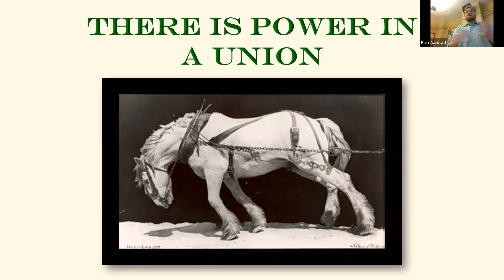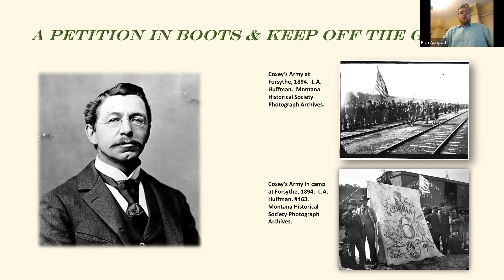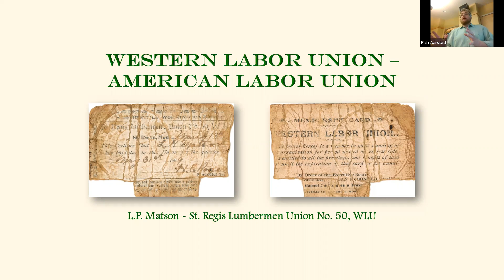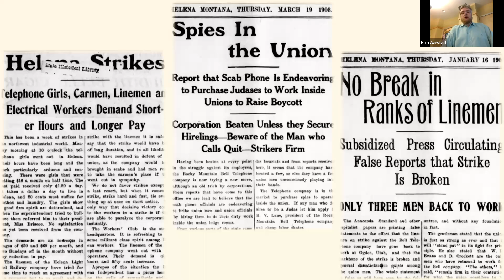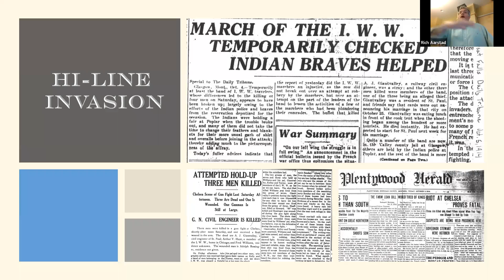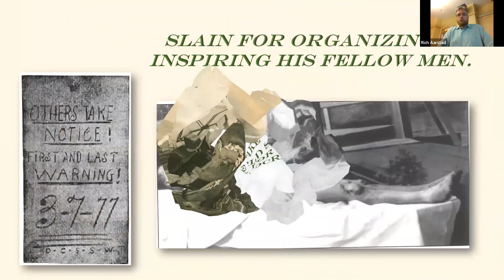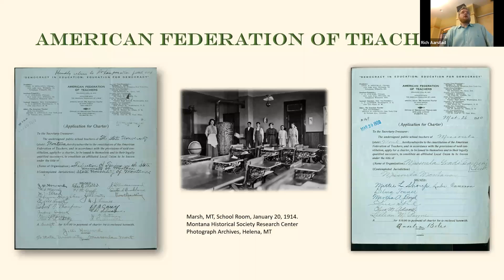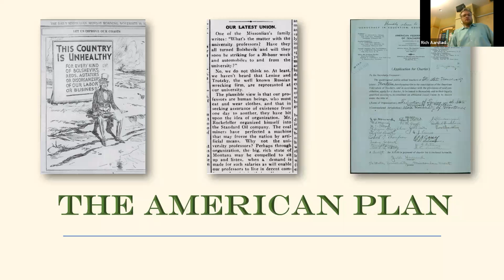A History of Organized Labor in Montana (One Book One Bozeman)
In celebration of the 2022 One Book One Bozeman selection, The Cold Millions by Jess Walter, Bozeman Public Library welcomes Rich Aarstad to discuss the very long and robust organized labor union history in Montana. Mr. Aarstad serves as the State Archivist at the Montana Historical Society. His B.A. & M.A. in History from the University of Montana, long-time Union membership, and knowledge of local lore make labor a favorite subject of his, and promises an engaging presentation.

Unions and the labor movement are a major plot point in The Cold Millions, and feature real life ‘Rebel Girl’ Elizabeth Gurley Flynn in this historical novel. Set in Spokane, Washington in 1909, this is a classic history of the modern American West. The Cold Millions is based on real-life events and figures from the 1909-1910 Free Speech Riots in Spokane, Washington, Mr. Walter’s hometown.

The Cold Millions is available for checkout from the library and from other One Book, One Bozeman partners. Additional programs around this book will take place throughout the year so check here to see the latest information